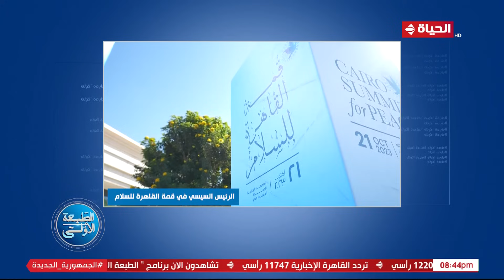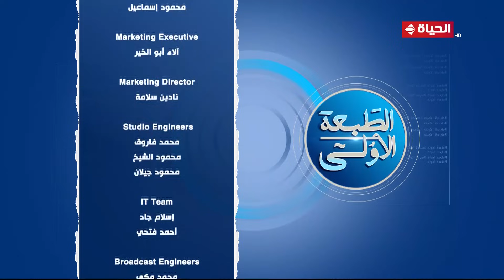الطبعة الأولى - أحمد المسلماني - الثلاثاء 31 أكتوبر 2023 - الحلقة كاملة